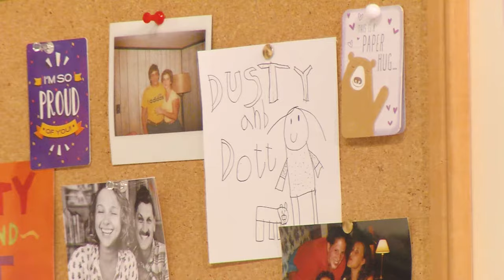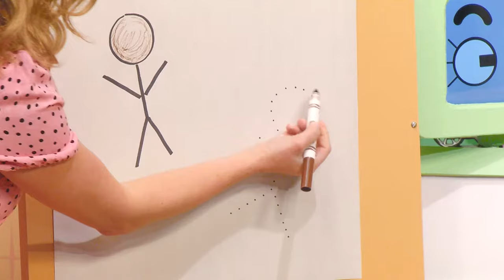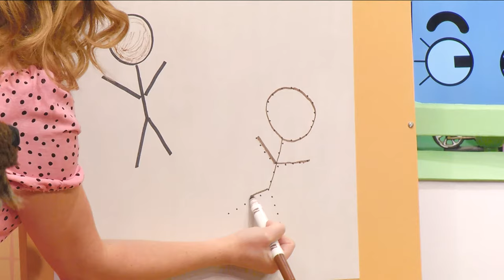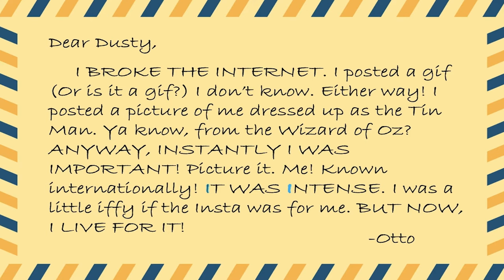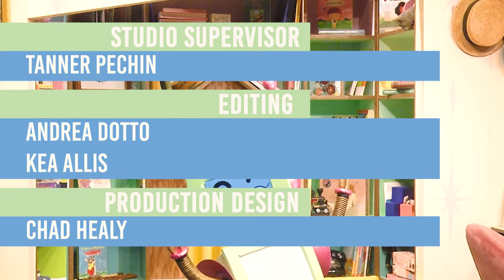Reading Buddies: /i/ like /i/tch (Season 1 - Episode 7)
What do a dog, a girl, and a robot have in common? First and foremost, Dusty, Dott, and Alphabott are best friends. But they are also reading buddies! Dusty loves to talk, but learning to read is a new skill. With the help of Dott and Alphabott, he discovers that it can be so much fun! Along the way, the friends practice letters, sounds, and reading words, get letters from their globe-trotting friend Otto, practice social skills, and so much more. We hope you'll become a Reading Buddy!

Episode 7  /i/ like /i/tch
Dusty, Dott, and Alphabott team up to explore the letter i – how it is written, the short sound it represents, words that use the letter i.  Dusty and Dott discuss good hygiene practices for staying healthy and imitate each other’s motions.

0:00-2:44 Introduction
2:45-4:21 I Hear With My Little Ear
4:22-5:43 Dot to Dot with Alphabott
5:44-6:19 Speedy Story
6:20-8:02 It's Rhyme Time
8:03-8:47 And Now A Poem
8:48-10:00 What's Missing?
10:01-11:21 Snack Break
11:22-11:49 Alphashort
11:50-13:23 Alphabott's New Sound
13:24-14:12 Invisible Paintbrush
14:13-17:26 Where is it?
17:27- 19:17 Doghouse
19:18-21:17 Children will Listen
21:18-23:03 Squat with Dott
23:04-24:03 Bathtime Blending
24:04-24:54 Otto's Letter
24:55-25:48 Closing and Theme Song
25:49-26:46 Credits

Find printable Dot-to-Dot sheets and more at our